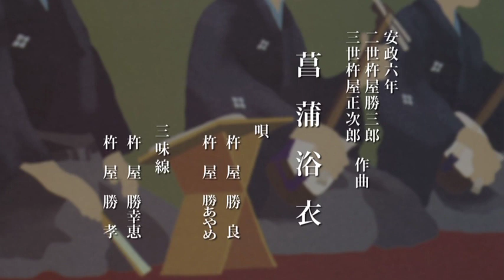長唄三味線 菖蒲浴衣(あやめゆかた) 杵勝会青森公演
平成28年7月10日　杵勝会青森公演　青森市民会館
「菖蒲浴衣」
(唄)杵屋勝良、杵屋勝あやめ
(三)杵屋勝幸恵、杵屋勝孝

※日本の伝統音楽である長唄、三味線、(歌舞伎音楽も含む）にご興味がある方は杵勝会ホームページに是非アクセス下さい。
長唄教室、三味線教室の検索、演奏会のお知らせ、過去の偉人の貴重な演奏をまとめた音のライブラリー等、長唄、三味線に関する情報が満載です。

japanese traditional music
japanese traditional instrument
shamisen
nagauta
hayashi
kabuki music
japanese strings
japanese song
japaneseflute
japanese percussion
nagauta singers
shamisen players
japanese percussionist
kineya
kinekatsukai

Japanese traditional music
Japanese traditional instrument
Shamisen
Nagauta
Hayashi
Kabuki music
Japanese strings
Japanese song
Japanese flute
Japanese percussion
Nagauta singers
Shamisen players
Japanese percussionist
Kineya
Kinekatsukai
super kids
Super kids
amane kineya
amane sakaguchi
yu ajimi
fujiko iwamoto
ruriko iwamoto
honoka abe
so yamada
mizuki takagi
Matsuno-Okina
matsuno-okina

Amane Kineya
Amane Sakaguchi
Yu Ajimi
Fujiko Iwamoto
Furiko Iwamoto
Honoka Abe
So Yamada
Mizuki Takagi